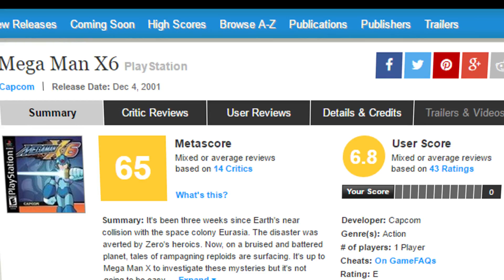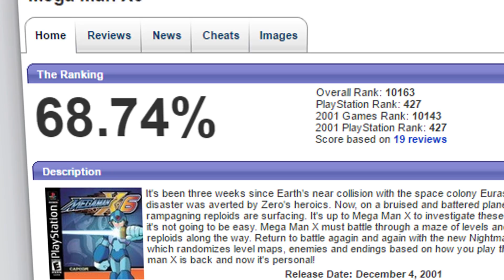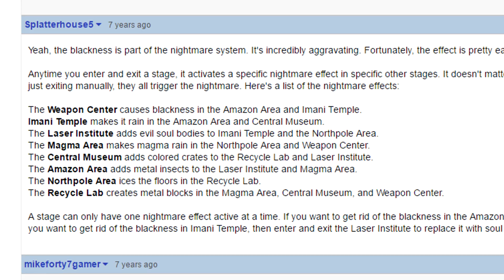Mega Man X6 Review - Quickies Don't Cut It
An in-depth analysis video for Mega Man X6. Could this last instalment of the PlayStation X trilogy truly be such a bad game?

Writing, narrating & editing: Michael Hardeman
Logo designs: ''Redberd36'', Specter Salmon & ''Ollie''
Game creation: Capcom